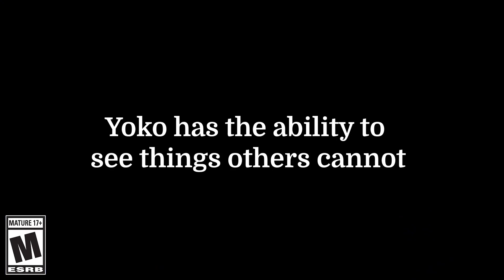Paranormasight: The Seven Mysteries of Honjo - Official Shogo and Yoko Trailer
Meet Shogo and Yoko in this latest trailer for Paranormasight: The Seven Mysteries of Honjo, an upcoming haunting supernatural mystery-adventure game coming to Nintendo Switch on March 9, 2023, and Steam on March 8, 2023.